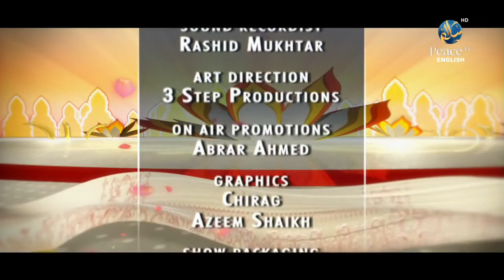Belahan Hati atau Belahan Pahit - Part 19 - Dr. Zakir Naik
Title : Better Half or Bitter Half, Dr. Zakir Naik, Part 23

Lecture Script : -

Tools (Open Source) : Subtitle Edit